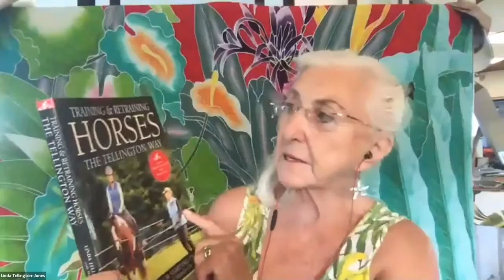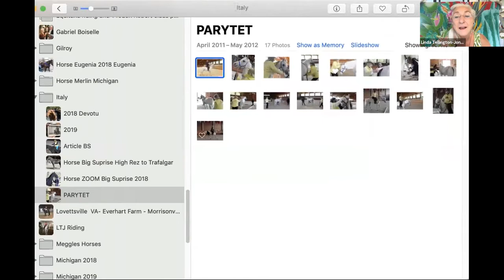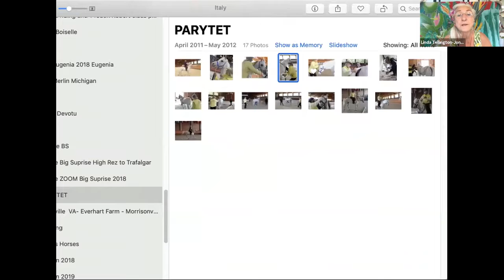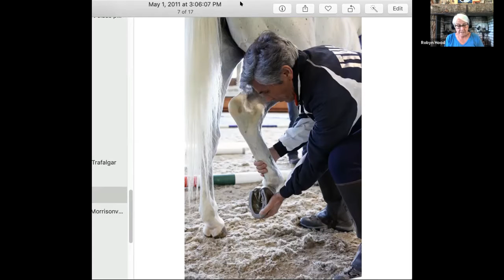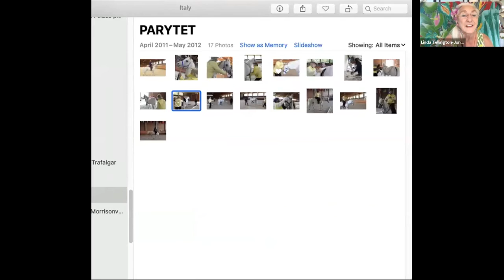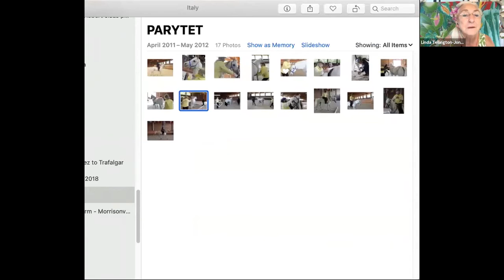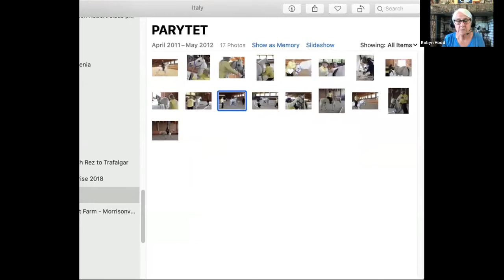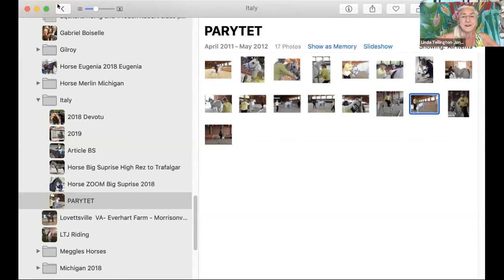Transforming your Horse's Behavior with the Tellington T-Touch Method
In "Transforming your Horse's Behavior with the Tellington T-Touch Method," Linda Tellington-Jones offers an in-depth look into how her innovative TTouch techniques can effectively address a range of behavioral issues in horses, providing viewers with practical tools and step-by-step guidance to foster a harmonious relationship with their equine companions.